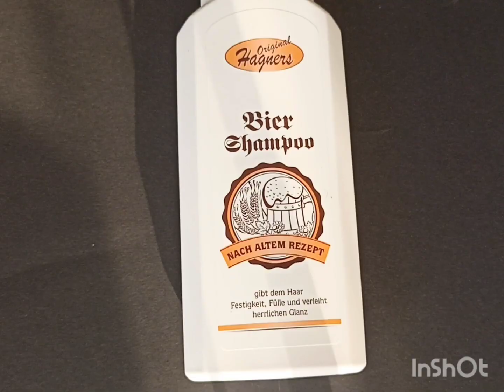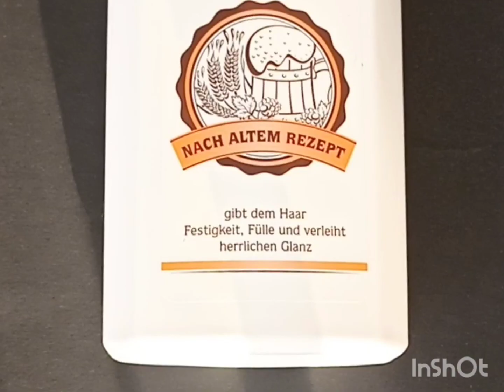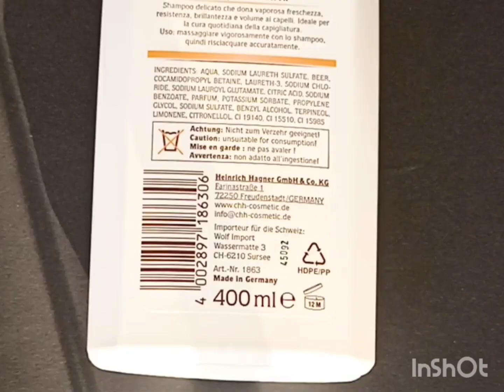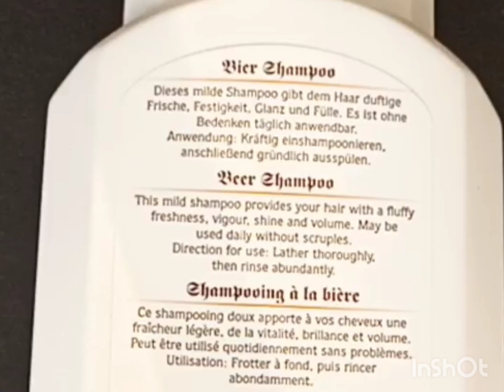Немецкий пивной шампунь. По старым рецептам. Бьюти Германия.